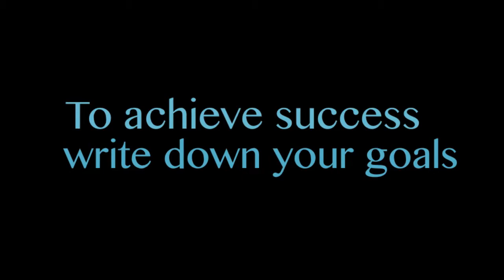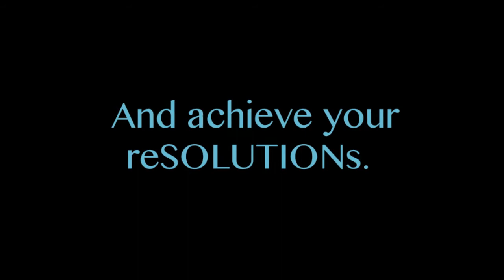New Year's Resolution Jan 6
The first Mental Monday of 2014 addresses achieving your New Year's Resolutions.  The steps toward achieving these resolutions are simple but the process can be difficult.  This video provides instruction on how to get through that process.